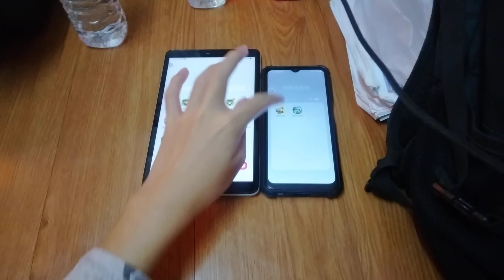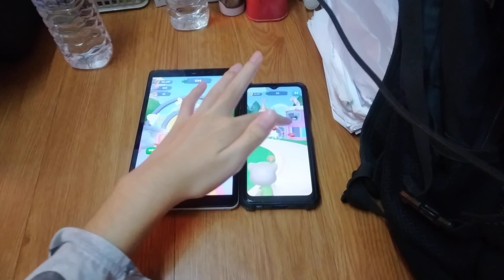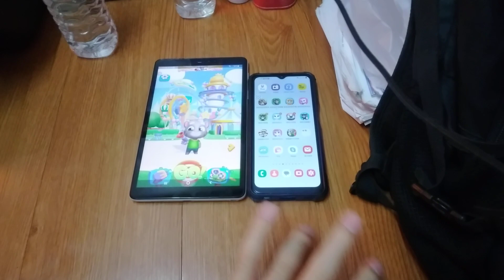Talking Tom Blast Park Echo 21294